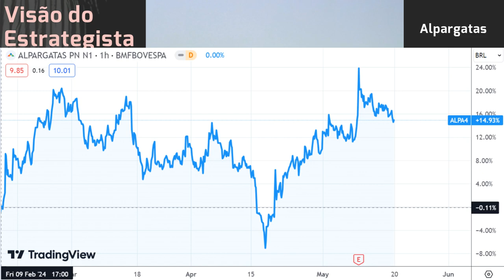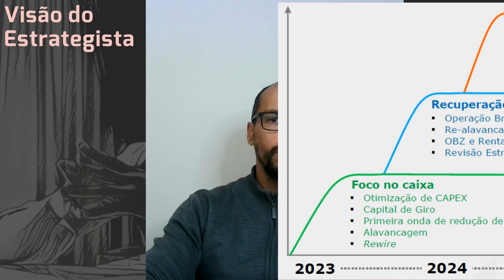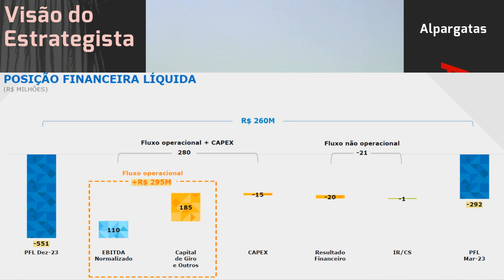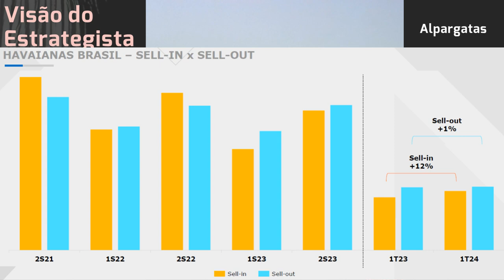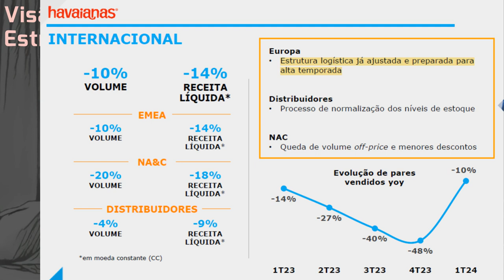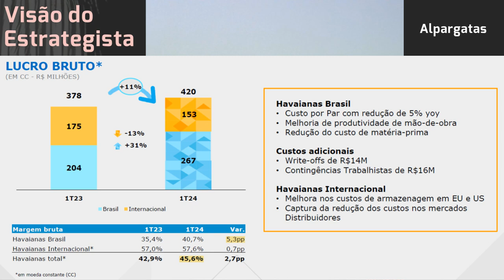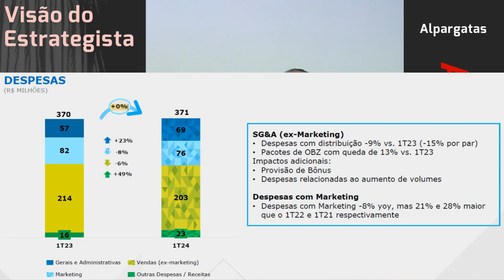19.05.2024 - Visão do Estrategista - Resultados Alpargatas 1T24 - ALPA4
A aquisição da Rothy's foi positiva para a Alpargatas (ALPA4)? - Live 227 (07/08/31) - Visão do Estr
Ainda vale entrar em Alpargatas (ALPA4) depois da forte subida? - Live 216 (22/05/23) - Visão do Est
O que achou da renúncia do CEO da Alpargatas (ALPA4)? - Live 213 (01/05/23) - Visão do Estrategist
Você acha que a Alpargatas (ALPA4) pagou demais pela Rothy's? - Live 189 (14/11/22) - Visão do Estra